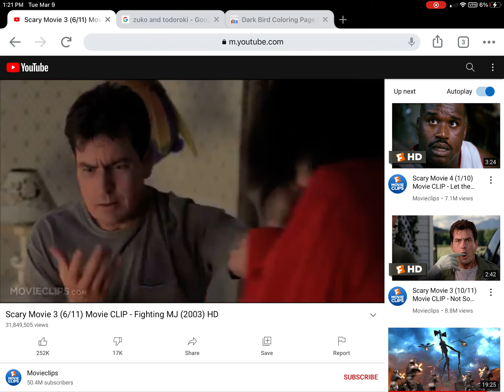R.IP. Michael Jackson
Hehehehehehh